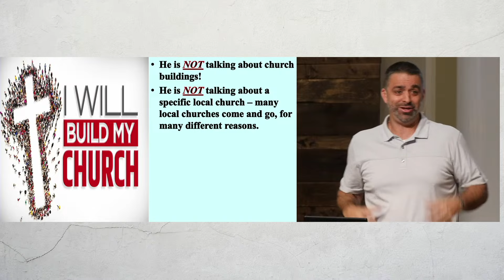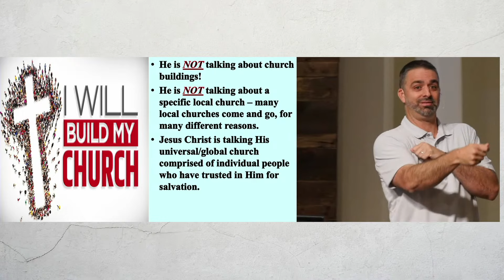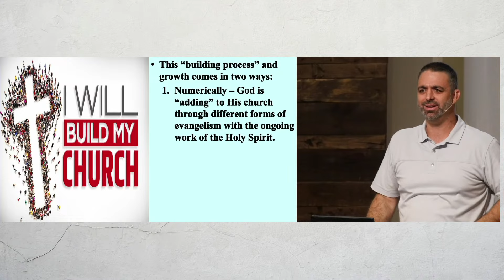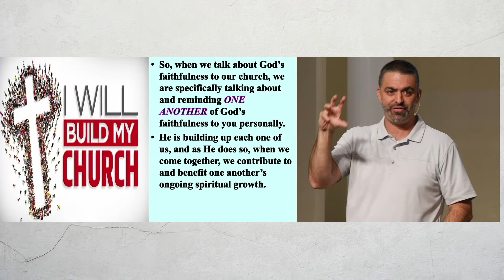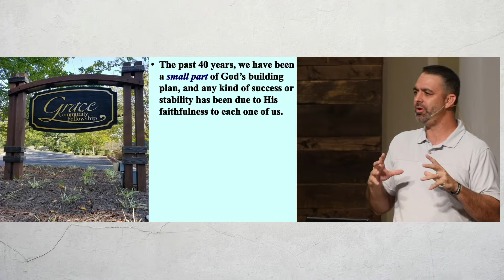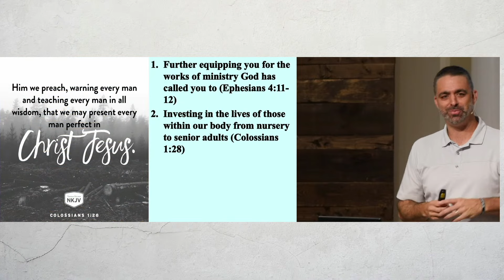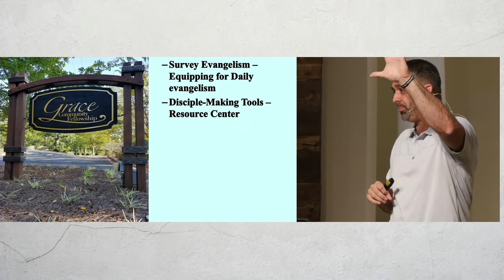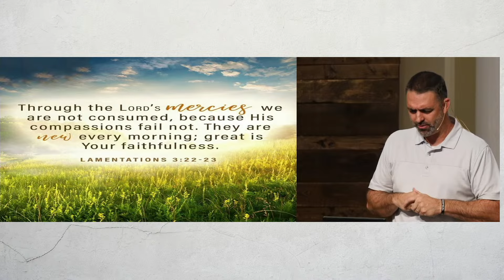God's Ongoing Faithfulness | 40th Year Celebration Message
This morning, as we celebrate our church’s 40th year anniversary, we really celebrate God’s faithfulness to each one of us. Truly, Jesus Christ, is committed to “building His Church” (Matthew 16:18) one individual believer at a time! What might the next 40 years look like? Come and walk with us, as we walk with you, desiring to exalt and promote Jesus Christ and His finished work.

Find us on Google Podcasts, Apple podcasts, and wherever else you listen to podcasts!

Grace Community Fellowship is a Bible church in Newnan GA committed to clearly teaching the Word of God through verse by verse teaching. Enjoy expository teaching, from a Bible-based perspective, engaging worship music, and great fellowship at our campus in Newnan, Ga, or experience the messages online!